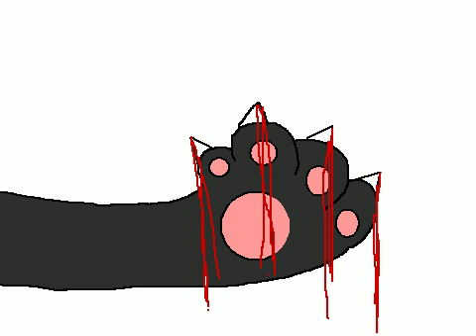All I Ever Wanted Ashfur MAP Part 3